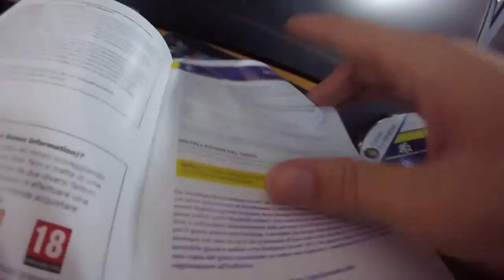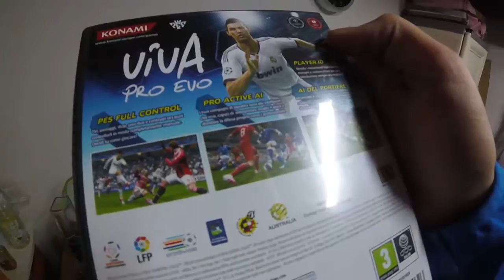Unboxing ricordo pes 2013 PC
E che ricordi